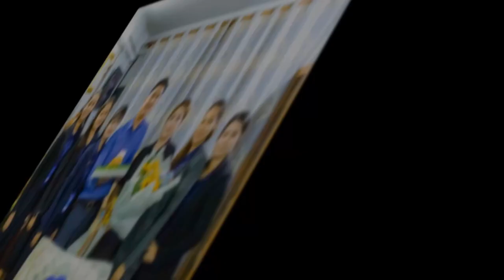💐អរអរសាទរ💐គម្រប់ខួប ៨ឆ្នាំ ក្រុមហ៊ុន​ អេស.អូ.ជី.ស៊ី (ខេមបូឌា) ខូអេលធីឌី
💐អរអរសាទរ💐
គម្រប់ខួប ៨ឆ្នាំ
ក្រុមហ៊ុន​ អេស.អូ.ជី.ស៊ី (ខេមបូឌា) ខូអេលធីឌី
យើងខ្ញុំជាបុគ្គលិកគ្រប់ផ្នែកទាំងអស់
🙏សូមជូនពរលោក អគ្គនាយក និង ក្រុមគ្រួសារ​ មាន​សុខភាពល្អ
ជោគជ័យគ្រប់ភារកិច្ច។ 01/04/2023